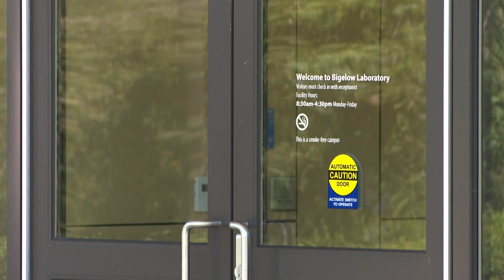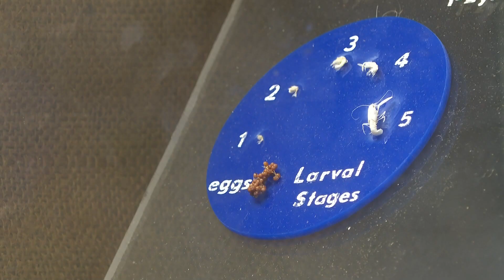Researchers study temperature impacts on lobster larvae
Scientists study the crustaceans in their tiny larval stage to understand how temperature influences where they choose to move and live at the bottom of the ocean.